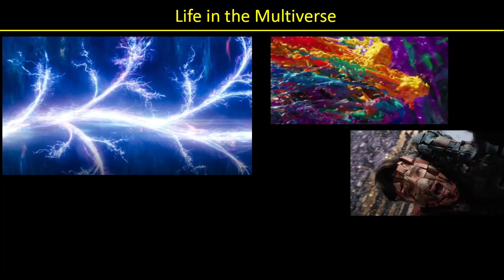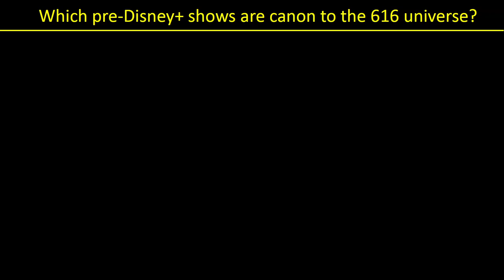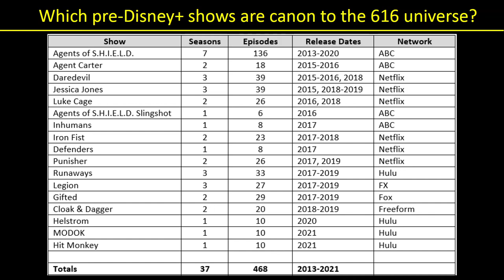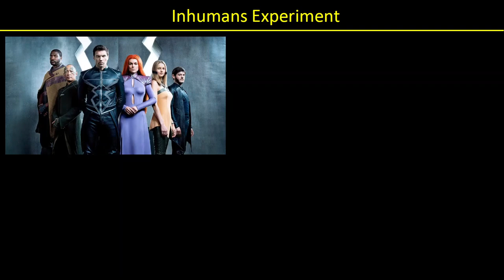Are the TV Shows Prior to Disney+ MCU Canon?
This video takes a look at all of the Marvel TV shows that came out prior to Disney+ and looks at whether they are part of the main 616 MCU canon.

00:00 - Intro
00:33 - Life in the Multiverse
01:36 - Listing of the shows
03:10 - Helstrom
04:26 - MODOK & Hit Monkey
05:08 - Gifted & Legion
05:48 - Runaways & Cloak and Dagger
07:12 - Inhumans
08:57 - Agent Carter
10:40 - Agents of Shield
16:22 - Netflix shows